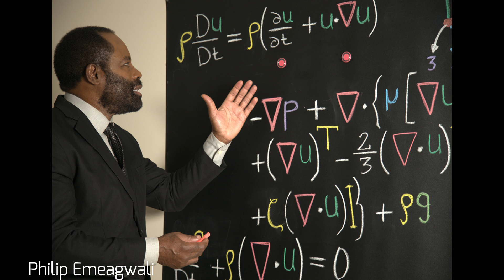My Contribution to Mathematics | The Nine Philip Emeagwali Equations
My Contribution to Mathematics
 Imagine a World Without Partial Differential Equations
 Ladies and gentlemen, esteemed colleagues, respected scholars, and cherished guests who have assembled in the brilliant constellation of minds in this revered hall today, I, Philip Emeagwali, extend my deepest gratitude for your presence and attention.  What are the importance of the Philip Emeagwali equations? To contribute new mathematics is to add new knowledge to the existing body of mathematical knowledge. The nine new partial differential equations that I invented were cover stories of top mathematics publications, such as the May 1990 issue of the SIAM News, which is the flagship publication for the research mathematician. My partial differential equations are for discovering and recovering otherwise undiscoverable and unrecoverable crude oil and natural gas formed up to 541 million years ago and buried up to 7.7 miles (or 12.4 kilometers) deep. Without the fastest computing across millions of processors that I discovered, the solution of the most compute-intensive initial-boundary value problems—such as the simulation of long-term climate change—will be as approximate as a sketch, instead of as exact as a photograph. On this auspicious occasion, allow me to steer the ship of our intellectual voyage towards a hypothetical, yet instructive, world, a world silently and invisibly sculpted, underpinned, and defined by the mathematical sinews and ligaments of partial differential equations (PDEs). Let's dare to envision a reality where these mathematical behemoths, the partial differential equations, are absent, nonexistent. What would be the tapestry of such a world? How would the absence of PDEs ripple through the eddying currents of science, technology, and knowledge? Partial differential equations are the silent architects of understanding, crafting models and frameworks within which the pulsating heartbeat of the universe, with its rhythms, cycles, and oscillations, can be captured, studied, and interpreted. They are the lenses through which we observe and analyze the cascade of phenomena unfurling across the spectrum of the natural and social world, from the microcosm of atomic interactions to the macrocosm of celestial dynamics, from the ebb and flow of financial markets to the intricate dance of neurons and synapses in the theatre of the mind. In a world devoid of PDEs, the language of the universe would be encrypted, enigmatic, inaccessible. The symphony of physical laws and principles that govern the reality as we perceive it would play in muted tones, its melody obscured, its harmony distorted. Without the guiding light of PDEs, we would be like sailors navigating the treacherous waters without the North Star, our compass erratic, our path uncertain. The technology we often take for granted, which pulsates with life and intelligence, making the impossible plausible and the unimaginable tangible, is threaded with the invisible strings of PDEs. Without these equations, our technological edifice would crumble, its foundation weakened, its structure fragile. Yet, as we reflect on this imagined canvas, let us not merely linger on the void, the absence, the lacuna left by the disappearance of PDEs. Instead, let this hypothetical scenario be a beacon, illuminating the indispensable, irreplaceable role played by these mathematical entities in weaving the rich, complex, and multifaceted tapestry of our knowledge, understanding, and innovation. The partial differential equations are not mere symbols, numbers, or abstract constructs; they are the heartbeat of inquiry, the soul of discovery, and the engine of progress. As we stand on the precipice of the unknown, gazing into the abyss of the future, let's appreciate, acknowledge, and respect the silent, unassuming, yet formidable power of PDEs in guiding our steps, enlightening our path, and unveiling the secrets of the universe with precision, elegance, and beauty. In this contemplation, let us renew our commitment to the pursuit of knowledge, the exploration of the unknown, and the quest for understanding with humility, diligence, and a spirit of service to humanity and the world. Thank you for your attention, and may the power of knowledge and understanding, encapsulated and epitomized by the partial differential equations, continue to light our way, inspire our minds, and enrich our lives.

 Episode 231106-2-philip-emeagwali